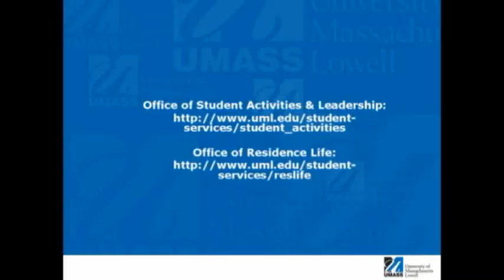Campus Life at UMass Lowell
See some of the things that campus life at UMass Lowell has to offer - as highlighted by UMass Lowell tour guides.